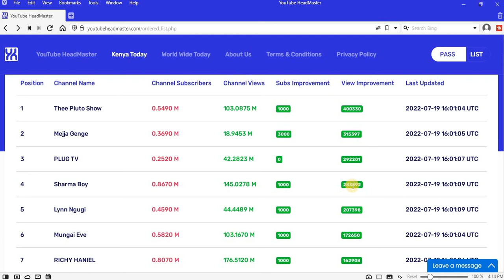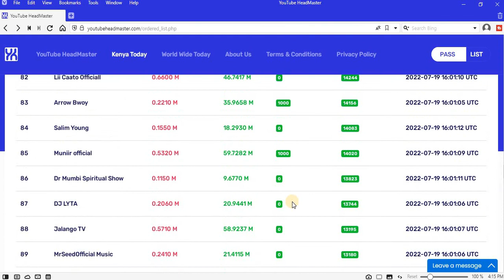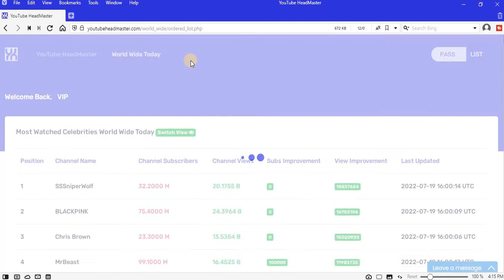Kenya Today 19-07-2022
Bitcoin:  bc1q2td52pulew27j8yftpuvm0detufyd4q27eunkk

Ethereum:   0x3457ae4dde3b75A8dAfbb4b9b3A7862E2d651843

Dogecoin:   DMvWjx58YTEA7MzAYo1b3At8VhKRYGeAhH